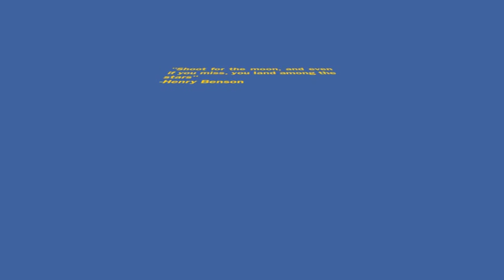Henry Benson Tribute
put em in a tree museum